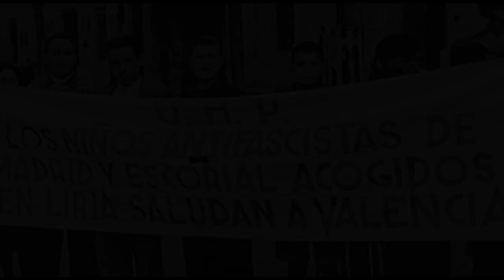La Cabalgata de Reyes más Rara de la Historia: La Cabalgata Roja de 1937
La cabalgata de reyes más rara de la historia. La cabalgata Roja como así se le conoció, se celebró en Valencia en el año 1937 por el gobierno de la II República. Con una clara influencia comunista, la cabalgata Roja se convirtió en una anécdota que nunca más se volvió a repetir.

Descubre la historia de la cabalgata de Reyes más rara de la historia.